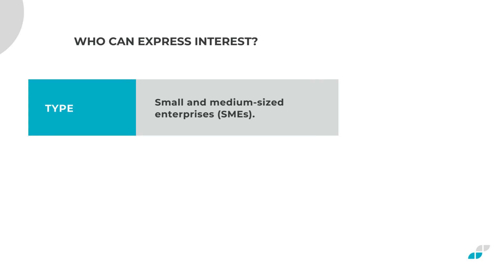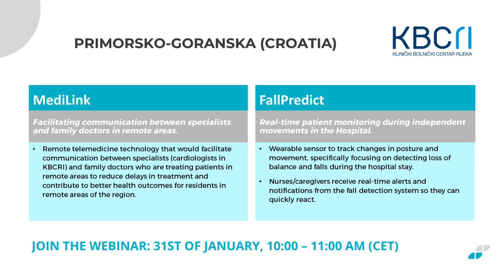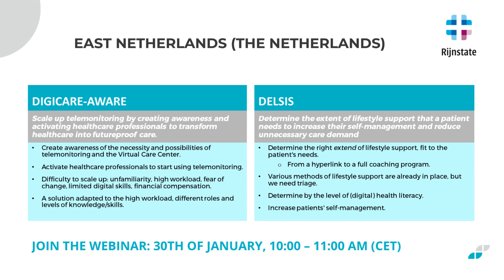How to become a HealthChain leading SME?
Unlock Opportunities: Become a Leading SME! 🌐
Why join?
✅ Collaborate on groundbreaking solutions for regional healthcare challenges.
✅ Receive business guidance from the consortium and fellow IT firms.
✅ Secure funding up to 81,320 EUR (70% EU reimbursement).
✅ Connect with European SMEs, paving the way for future collaborations.

📅 Apply by Feb 16, 2024, 17:00 CET.

Check out this informative video on how to become Leading SME!